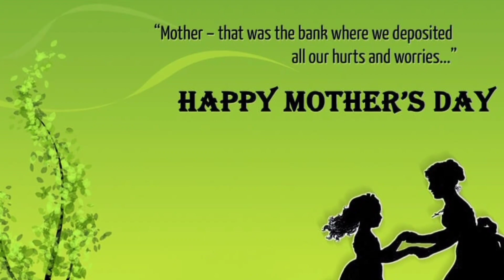Happy Mother's Day WhatsApp Status 2022 | Mother's Day Special Status|💖 love U Maa